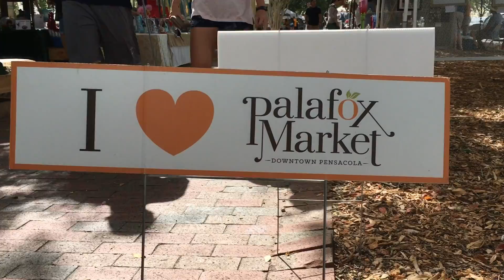Florida Road Trip!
Come along on my road trip across Florida!